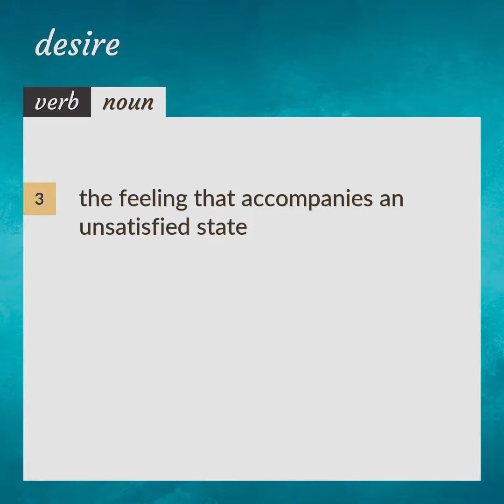Desires | meaning of Desires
What is DESIRES meaning?